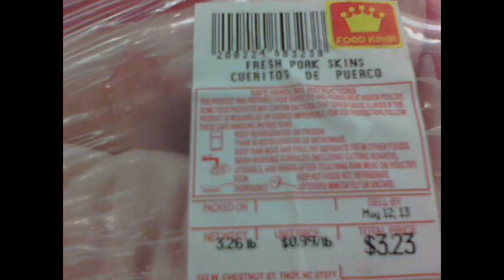butcher still buys local and cuts fresh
my buddy jeff. a video on fried pork skins coming soon.